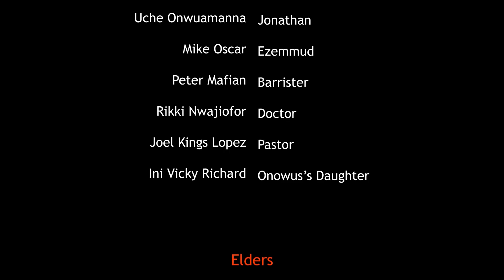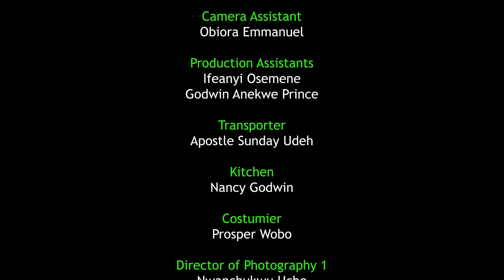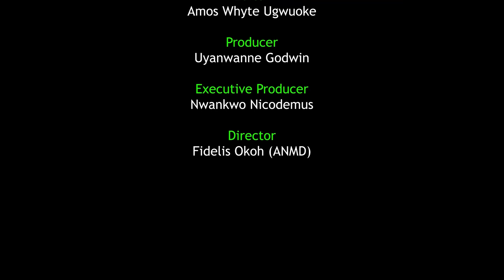QUEENS AND PRINCESSES SEASON 8 (New Hit Movie) - 2020 Latest Nigerian Nollywood Movie Full HD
Traditions are meant for the people and not the people for the tradition. It is also meant to be redress if it is no longer in the best interest of the people it was meant for.  This is a captivating movie that takes us into the palace and family of king Austine, a once peaceful, loving and harmonious family until one announcement from the king in his 60th birthday turns everything upside down thereby setting the palace ablaze. Watch as events unfold.

STARRING: Queen Nwokoye, Adim Christian, Ngozi Ezeonu, Austine Okwelum, Vivian Oyakhire, Abigail Nebechi, Uche Ebere Agu, Mike Oscar.
PRODUCED BY: Nwankwo Nicodemus.
DIRECTED BY: Fidelis Okoh.
COMPANY: Nickson Productions Ltd.
YEAR: 2020